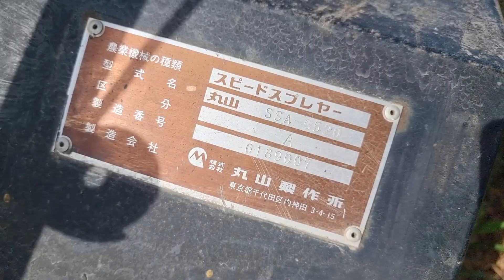khung xe 🐢.1 cầu phun thuốc rã. giá 14tr.lh.0835.585879.@.0398.628745.